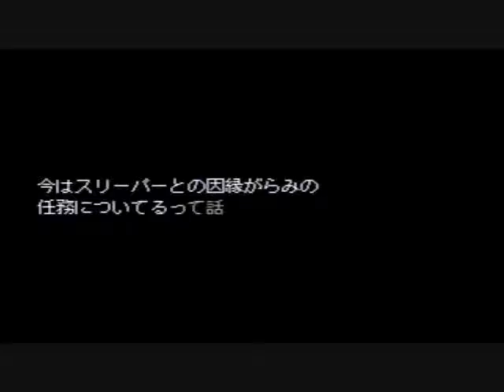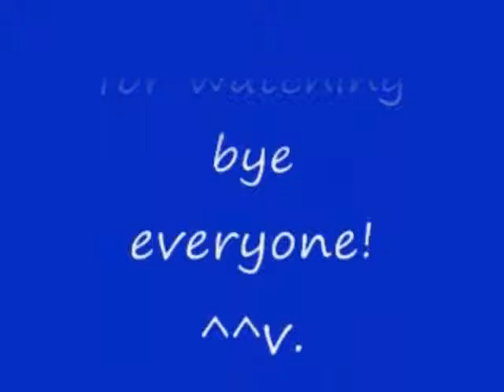No 27 Let's Play ZOIDS 2 HERIC Republic VS GUYLOS Empire. ZOIDS 2 ヘリック共和国 VS ガイロス帝国。 MrCedar31